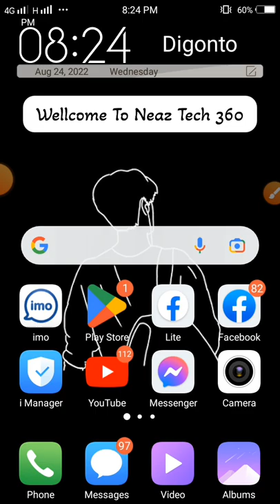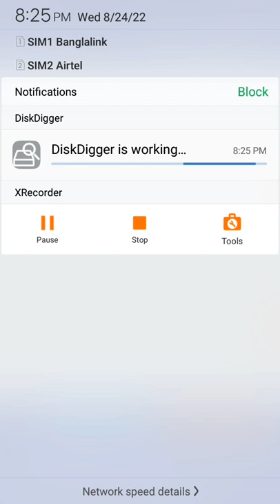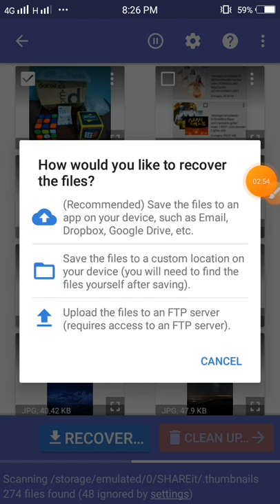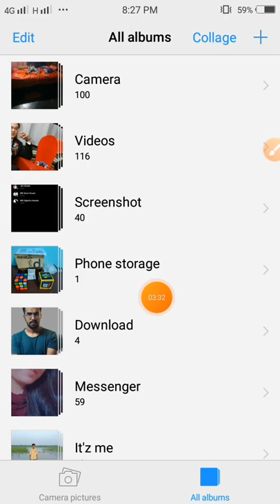How To Recover Any Deleted Photo On Mobile 2022 || Restore Deleted Photo On Android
ABOUT MY CHANNEL:
Hi! I’m Neaz morshed.On my channel you will find Tech Videos or Reviwe Videos or Any Account create videos etc.I love sharing Technology Videos,App Tips and tricks,mobile apps tips etc. with you guys as I experience them myself.

Feel free to add me on Instagram/Facebook/Snapchat/Tiktok: Neaz Morshed Digonto